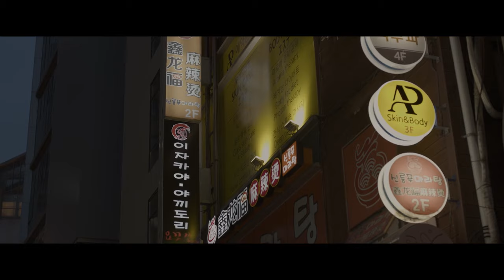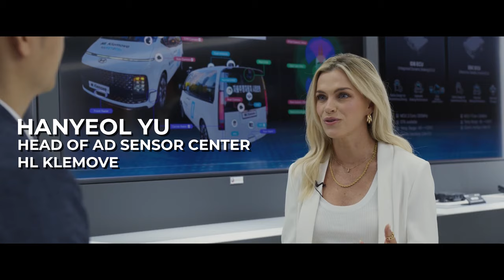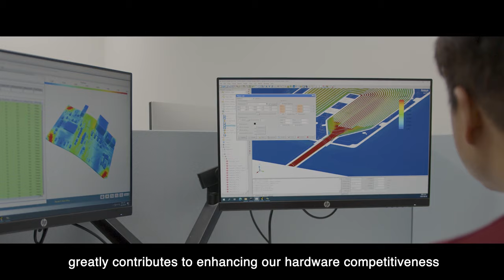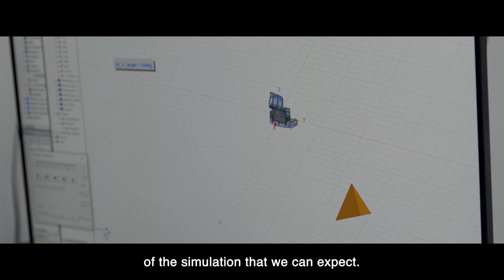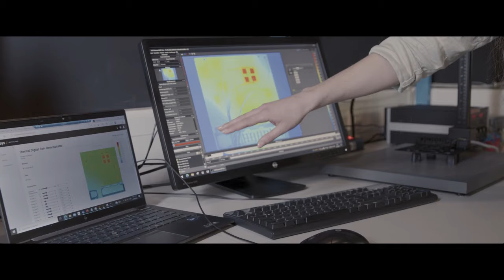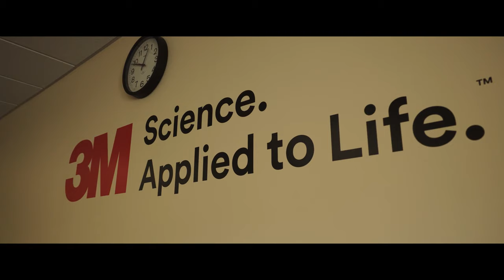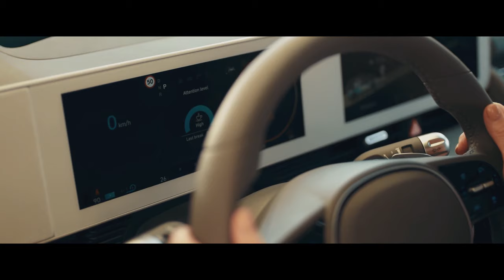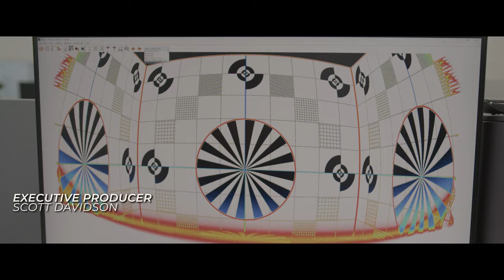The Heart of Advanced Mobility | Driven by Simulation | Episode 6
The transportation industry is making incredible technological advancements that will change how we get where we’re going. In this episode of Driven by Simulation, HL Klemove, Continental, and 3M show how they are using simulation to develop amazing autonomous vehicle technologies and improve comfort while rigorously assessing risk to help ensure safety.